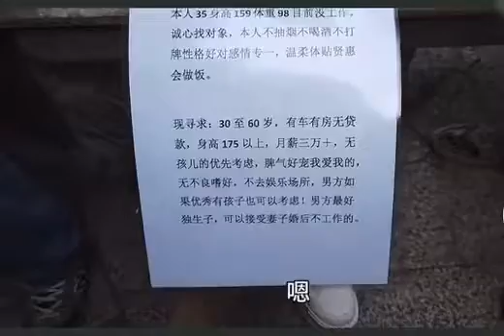街頭相親搶手貨